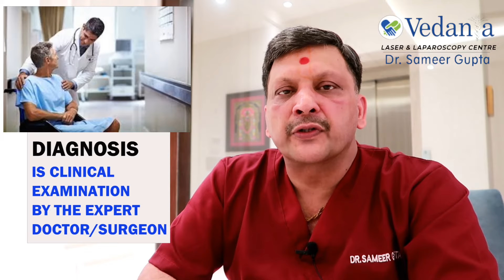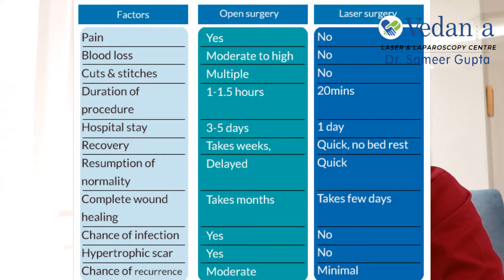Can Pilonidal Sinus Be Cured Without Surgery? Dr Sameer Gupta, Laser & Laparoscopic Surgeon.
Can pilonidal sinus be cured without surgery?
Video Highlights-
What is the permanent solution for pilonidal sinus?
Which ointment is best for pilonidal sinus?
Does pilonidal sinus always require surgery?
What antibiotic is best for pilonidal cyst?
Can you live with a pilonidal cyst?
Is laser surgery good for pilonidal sinus?

Dr. Sameer Gupta is best laser surgeon in Jalandhar, Punjab. He has 23years of experience with best results.Laser Surgery has become popular worldwide as well as in India, and why not, there are obvious advantages of the process. Dr. Sameer Gupta has introduced Laser Surgery for Hemorrhoid (Piles), Fistula, Fissure, Pilonidal Sinus, Varicose Veins in Jalandhar, Punjab. He is the first Laser Surgery expert in Jalandhar for the below-given issues, the treatments for which earlier was only possible with open or laparoscopic surgery.

Consult
Dr. Sameer Gupta (Laser Surgery Expert)

Address: 18, Guru Ravidas Chowk, Jalandhar, Punjab